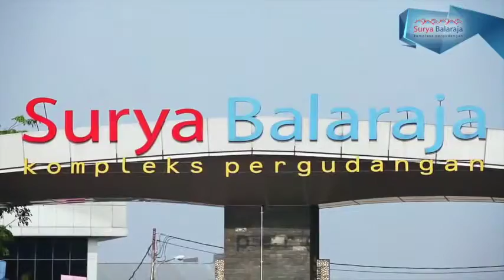Pergudangan Surya Balaraja, READY STOCK! Promo Hingga April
GUDANG SURYA BALARAJA – READY STOCK!!

Lokasi sangat strategis yaitu di Kawasan Industri, 2.5KM dari Exit TOL Balaraja Barat.
Komplek Pergudangan ini memiliki banyak keunggulan, yaitu :

- Lokasi strategis dan mudah dijangkau, KM 28 di Jalan Raya Serang yang merupakan Kawasan industry (tepat di kanan jalan raya utama)
- Bebas Banjir
- Bebas Kuli Bongkar (bebas preman)
- Boleh digunakan untuk kegiatan INDUSTRI / PABRIK, asal tidak menghasilkan limbah, polusi suara atau polusi udara (Limbah harus diolah sendiri), saat ini banyak digunakan untuk pabrik Garment, Pewangi, Plastik, Onderdil, dll
- Row Jalan Besar dari 17meter hingga 20 meter
- Cor beton, K250 untuk Gudang dan K300 untuk Jalannya (pertitik mampu dibebani hingga 2,5ton)
- Keamanan 24jam (Ada Satpam dan CCTV)
- Gudang SUDAH SIAP PAKAI
- Tinggi Gudang 7meter, Tinggi Puncak Gudang 9meter
- Boleh upgrade saya listrik untuk industry
- Ada 2 Ruang untuk Kantor
- Total Area 20 Hektar dengan 225 Unit Gudang.
- Hanya DP 30% sudah BISA PAKAI.

PROMO BULAN MARET (pilih salah satu)
- GRATIS!! IPKL / Maintenance Fee selama 3 TAHUN (senilai up to 25juta)
- GRATIS!! 2 Unit AC dan 8 CCTV
- GRATIS!! Genset 10.500KVA

METODE PEMBAYARAN :
CASH KERAS (promo) | CASH BERTAHAP (DP dan Tanpa DP) | KREDIT PEMILIKAN GUDANG

Pricelist Gudang Surya Balaraja :

Luas Bangunan : 11x21 | Luas Tanah : 11x27 | Harga : Rp. 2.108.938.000,-
Cicilan KPG Via Bank Hanya 27jutaan/bulan

Luas Bangunan : 11x30 | Luas Tanah : 11x36 | Harga : Rp. 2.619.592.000,-

Luas Bangunan : 11x36 | Luas Tanah : 11x42 | Harga : Rp. 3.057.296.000,-
Cicilan KPG Via Bank Hanya 32jutaan/bulan

Luas Bangunan : 11x42 | Luas Tanah : 11x48 | Harga : Rp. 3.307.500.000,-
Cicilan KPG Via Bank Hanya 34jutaan/bulan

PROMO CASH KERAS, LELANG TERTUTUP, HANYA 6 UNIT (hingga 24 Maret 2016)
- Promo ini dikhususkan untuk anda yang minat dengan pembayaran cash, harga JAUH DIBAWAH pricelist. Lokasi di Block C, Lelang ini merupakan promo developer karena sedang berulangtahun. untuk promo lebih jelas bisa langsung hubungi saya.

SEGERA MILIKI SEKARANG!!

Daripada Sewa Gudang, memiliki Gudang punya berlipat keuntungan karena harga Property Gudang ini yang pasti akan naik.

GURUH | MAXI Property Mendrisio
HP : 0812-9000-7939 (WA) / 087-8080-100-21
Pin BB : 76B1C856
Ruko Mendrisio 1 Blok D No. 5 – Gading Serpong